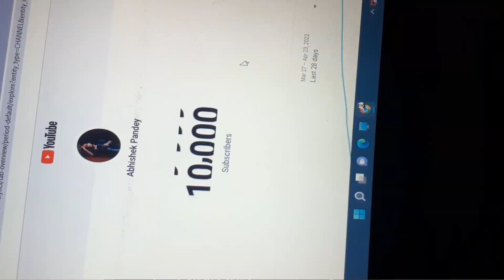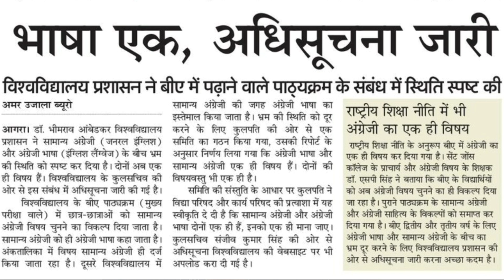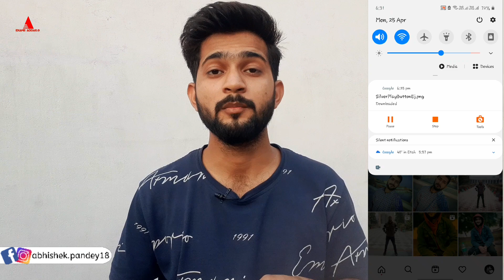खुशखबरी😁Dbrau main & semester exam 2022🔥/agra university latest news today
☆My gears-
1. Mic
2. Tripod
3. New Tripod
4. Cemera/Smartphone
5. Ring light -
6.Power bank

Textbook Reasoning for SSC (English medium) 》
Textbook Reasoning for SSC (Hindi medium) 》